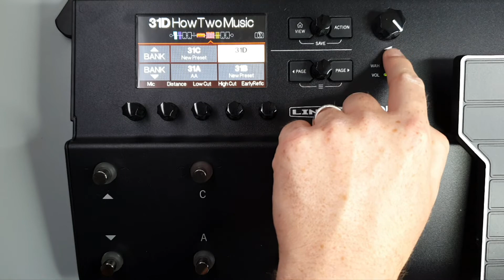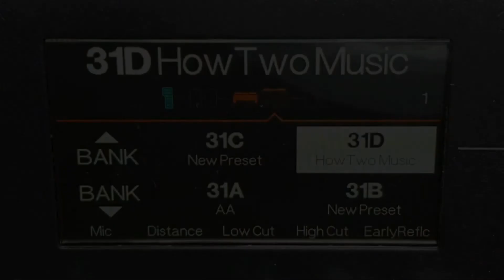#003 Controls Overview 1 - 7 POD GO